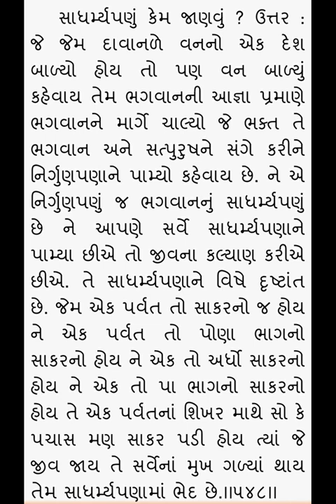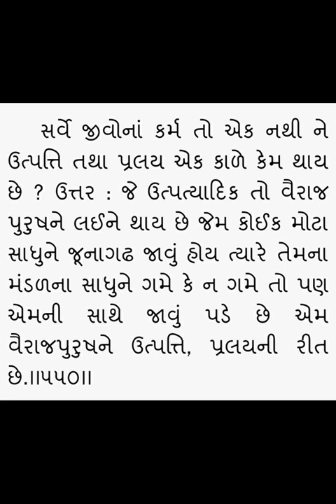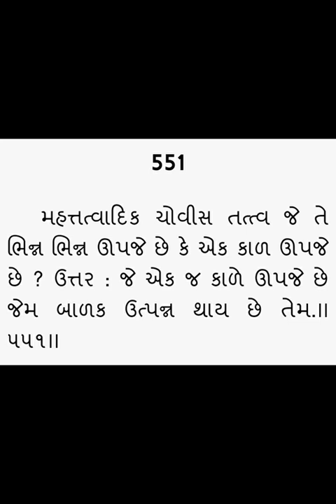Gopalanand swami ni vato 547, 548, 549, 550, 551 - Rameshbhai Dave